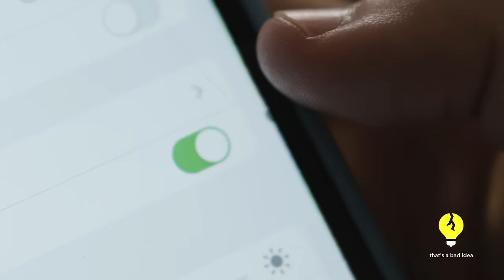I GOT ELON MUSK'S NEURALINK EARLY!!!!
This guy got Elon Musk's Neuralink device EARLY! Check out what he can do...